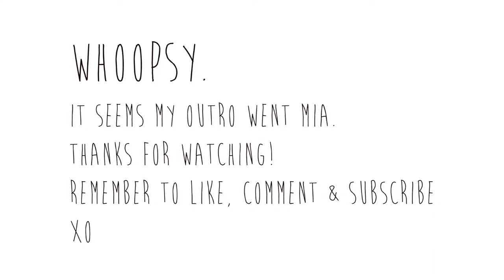July Favourites | sugarfixxbeauty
Please note this video contains some horrendous singing! :O

I'm Katie and I hope you enjoy my videos.

PRODUCTS MENTIONED :

Vaseline Spray & Go Moisturiser in Aloe Fresh
Avene Thermal Spring Water Spray
Origins Ginzing Moisturiser
Elizabeth Arden Untold
MAC 109
Kardashian Beauty Cabana Bronzer
Maybelline The Rocket Mascara
Bourjois Lip Boost in Peach on the Beach

Music =
Lawson feat B.o.B - Brokenhearted
Selena Gomez - Come & Get It
Jay Z & Justin Timberlake - Holy Grail

TV =
Luther
Veronica Mars

WHAT I'M WEARING:
Dress - H&M
Bracelet - Pandora
Necklace - Primark
Nails - Bourjois Vert Chlorophylle

MAKE UP WORN:
MAC Studio Fix Fluid
Kardashian Beauty Bronzer
Hourglass Ambient Lighting Powder in Luminous Light
Hourglass Brow Arch Sculpting Pencil
MAC Cranberry Eyeshadow
NARS Coconut Grove Eyeshadow
MAC Coffee Eyepencil
Kardashian Beauty Honey Stick Lipgloss in Cherry Blossom